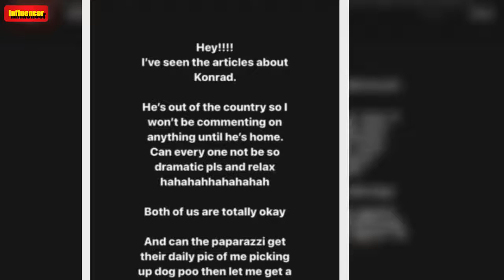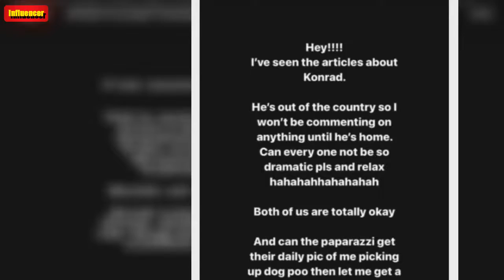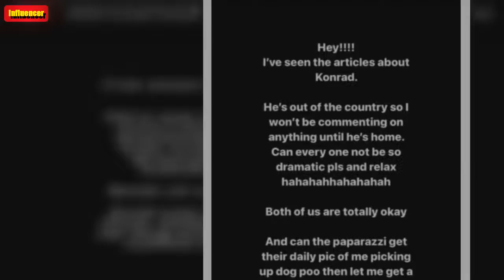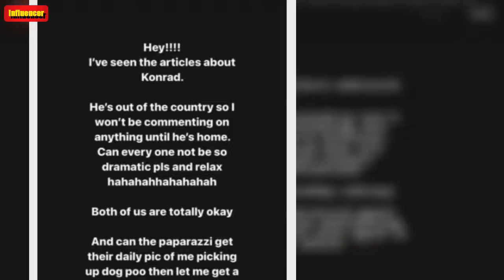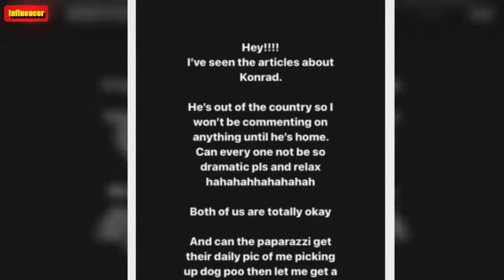Konrad Bien-Stephen Reckons Abbie Chatfield GHOSTED Him and Welcome Back to Year 7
Konrad Bien-Stephen has reportedly been telling his The Challenge Australia co-stars that he was “friend-zoned” by his girlfriend, Abbie Chatfield.   A source previously told So Dramatic! that the pair were “avoiding each other like ships in the night” before Konrad jetted off to Argentina for his next reality stint.    Fans then lost their collective sh*t after the Daily Mail Australia confirmed their breakup.    While Abbie and Konrad are yet to comment on their relationship status, the publ